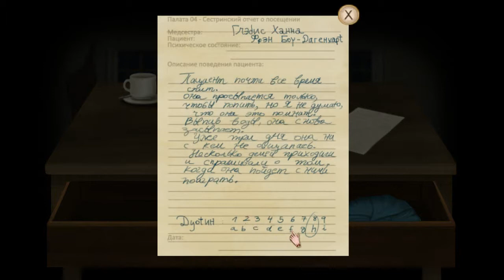#2 FRAN BOW - ГЛАВА 1 - Мой здравый разум, часть 2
ОБ ИГРЕ:
Девочка Фрэн Боу оказалась в психиатрической клинике, после жестокого убийства ее родителей. Врач дает ей таблетки, которые помогают Фрэн видеть правду (чудовищную правду), а может - нет. Единственный близкий ее друг кот - Мистер Полночь, также есть тетя Грейс.
Фрэн предстоит выбраться из этого кошмара, найти дорогу домой и любимого кота.